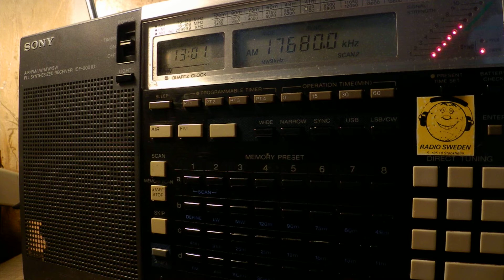27 07 2017 TWR Africa in Afar to EaAf 1300 on 17680 Al Dhabayya